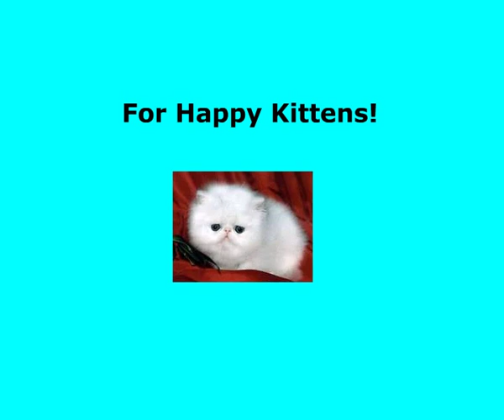SPOON MENACE! GET SPOONGUARD!!